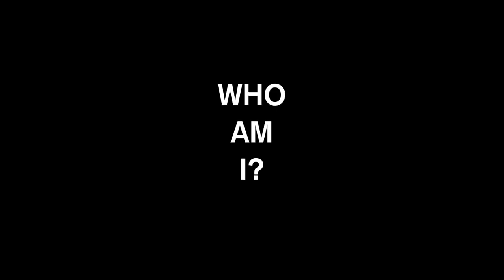Who Am I? Phillip Segal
Fall 2018 Film Production I, first film project, a free style one minute "Who Am I?" film by Phillip Segal.